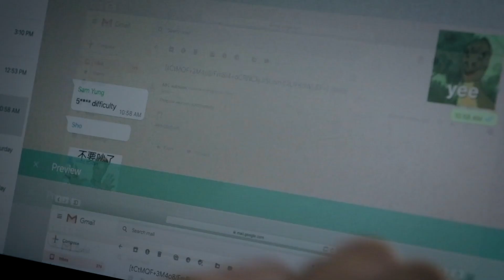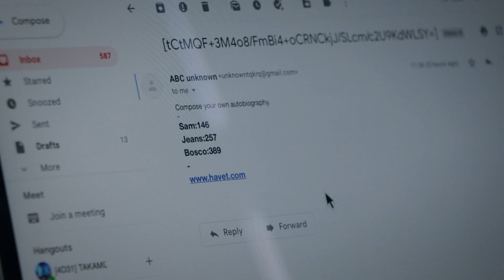Havet Intro Video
/Stride with courage, Launch our voyage/
喺一個平平無奇嘅下晝，四個無知少年突然受到一封神秘嘅email。正當其中三人手足無措之際，解謎關鍵嘅高同學竟然瞓緊覺🙃 究竟少年們能唔能夠破解謎團，揾出email背後嘅秘密呢？